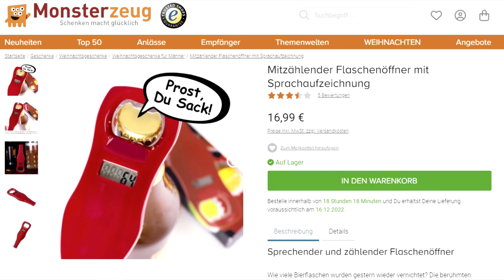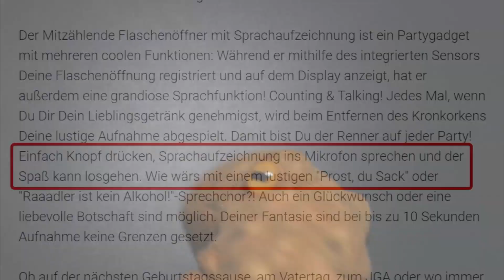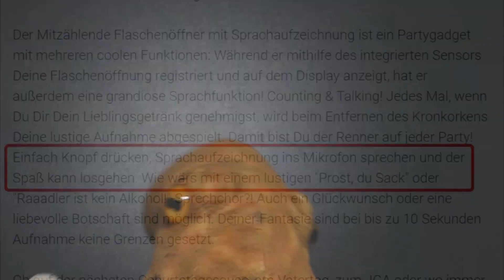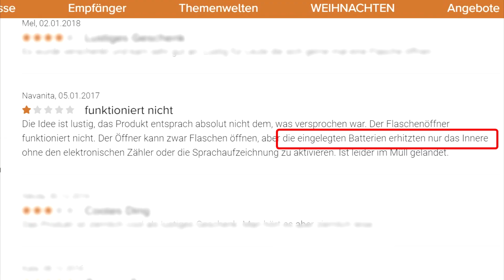Squishys Adventskalender 2022 - TAG 15: SAUFEN!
Huete ist mal irgenmwas dadrin, das its also ich meine im Türchen da steht mee, da ist etwas Praktisches drin. ..

Adventskalender nutz- und geschmackfreier Geschenke, 2022-Edition - präsentiert von mir: Squishy!